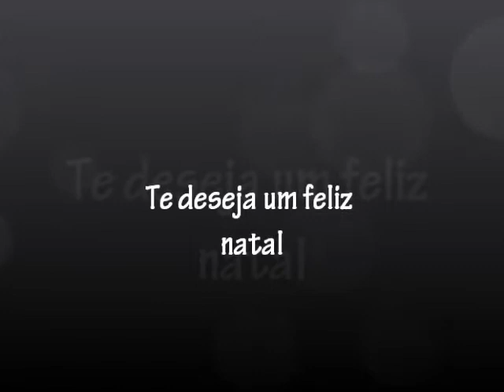ML 155021420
Video Migrado